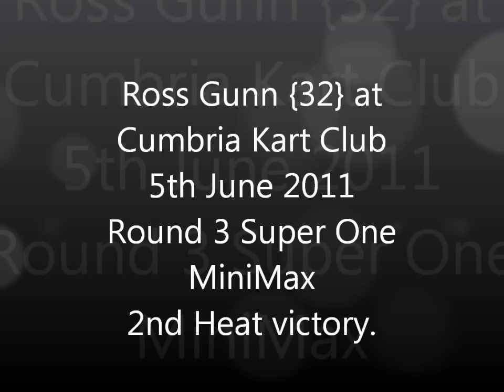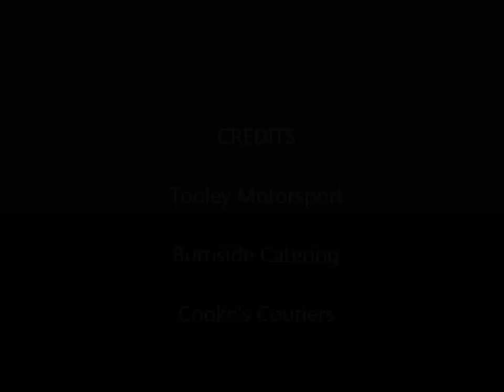Ross Gunn at Rowrah, Round 3 Super One, Heat 2 ~ 5/6/11.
Ross Gunn wins Heat 2 at Super One MiniMax ~ Rowrah June 5th 2011.